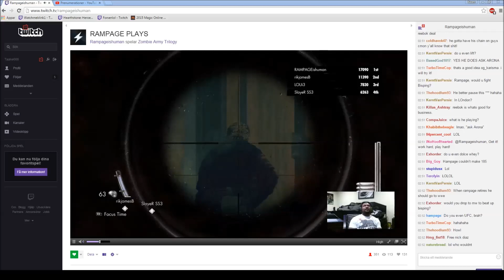RAMPAGE JACKSON CALLS OUT MICHAEL BISPING ON TWITCH STREAM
Quinton Rampage Jackson calls out Michael Bisping on his twitch.tv stream